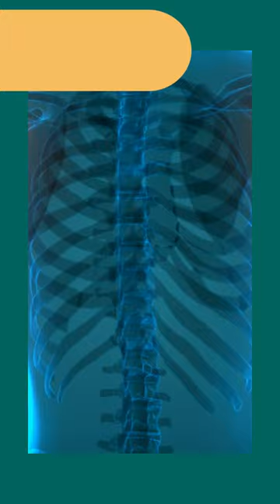Biology Flash Facts (Bone Strength)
Bone strength refers to the ability of our bones to resist fracture and maintain their structural integrity. Our bones are constantly undergoing a process of remodeling, where old bone tissue is broken down and new bone tissue is formed. This process is influenced by a variety of factors, including age, genetics, diet, and lifestyle habits. Maintaining good bone health through regular exercise, a diet rich in calcium and vitamin D, and avoiding smoking and excessive alcohol consumption can help to promote bone strength and prevent conditions such as osteoporosis. It is important to monitor bone strength through regular bone density scans, particularly for individuals at higher risk of bone loss.